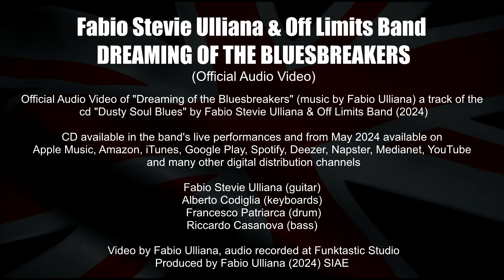Dreaming of the Bluesbreakers - Fabio Stevie Ulliana & Off Limits Band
FABIO STEVIE ULLIANA & THE OFF LIMITS BAND
DREAMING OF THE BLUESBREAKERS

Official Audio Video of "Dreaming of the Bluesbreakers" (music by Fabio Ulliana) a track of the cd "Dusty Soul Blues" by Fabio Stevie Ulliana & Off Limits Band (2024)

CD available in the band's live performances and from May 2024 available on
Apple Music, Amazon, iTunes, Google Play, Spotify, Deezer, Napster, Medianet, YouTube and many other digital distribution channels

Fabio Stevie Ulliana (guitar)
Alberto Codiglia (keyboards)
Francesco Patriarca (drum)
Riccardo Casanova (bass)

Video by Fabio Ulliana, audio recorded at Funktastic Studio
Produced by Fabio Ulliana (2024) SIAE

DEDICATED TO JOHN MAYALL & THE BLUESBREAKERS  (the band I wanted play guitar in)